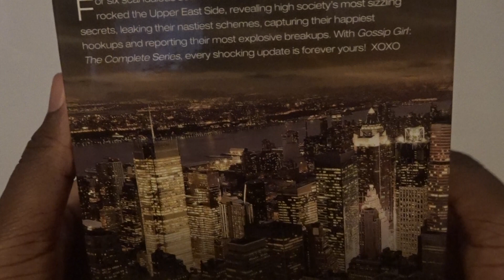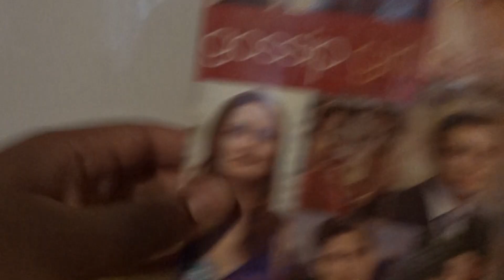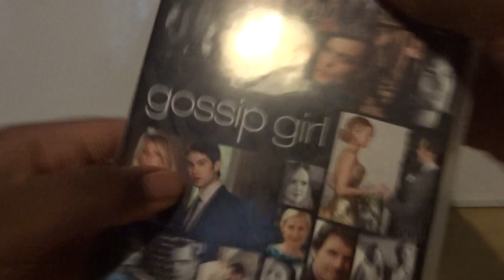Gossip Girl The Complete Series Box Set (UK) DVD Unboxing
Unboxing Gossip Girl The Complete Series DVD Box Set